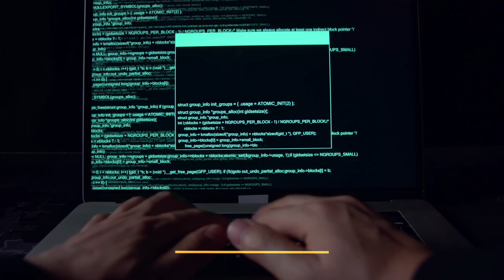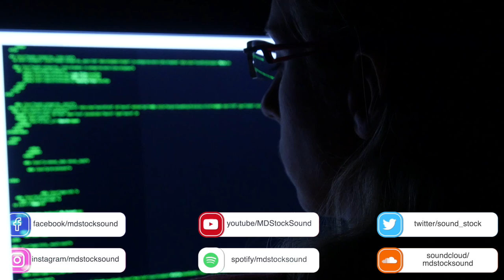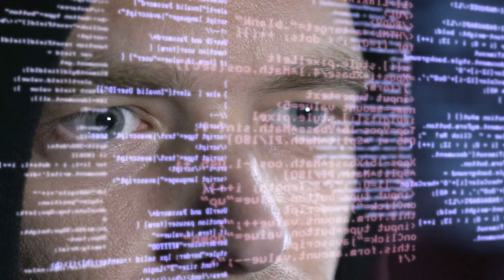Cyberpunk Background Music | Cyber Hack | MDStockSound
👍 Please READ!
 1. If you DO NOT NEED to monetize your video with this music:

● Copy & Paste:

Music Info: .
Song: Cyber Hack (Cyberpunk Background Music)

► Here you can find:
Background Music,
Instrumental Music,